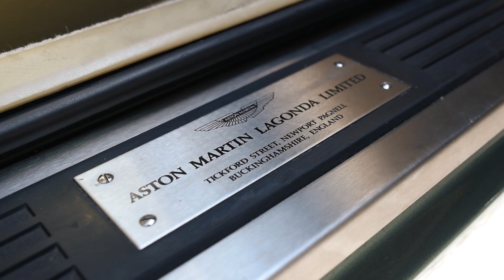1996 Aston Martin V8 Vantage V550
A V550 with only three owners from new and maintained by Aston Martin Works for the majority of its life is a splendid example of one of the last coach-built cars made at Newport Pagnell.